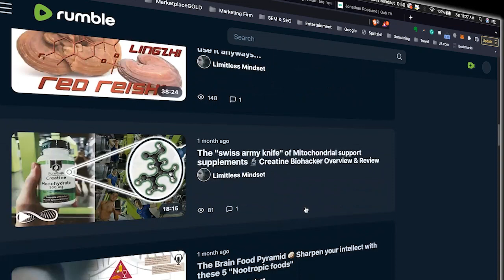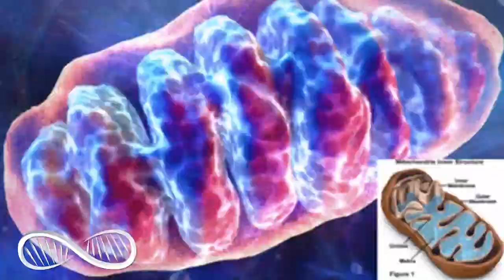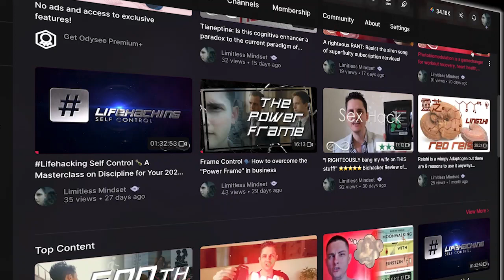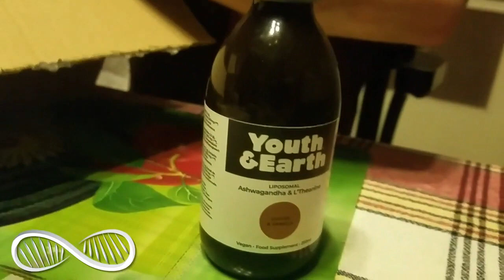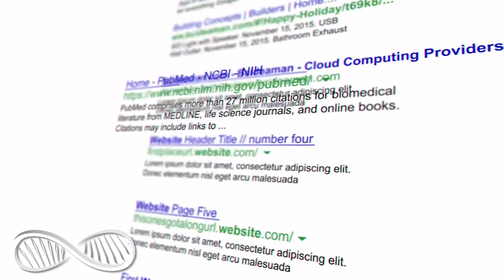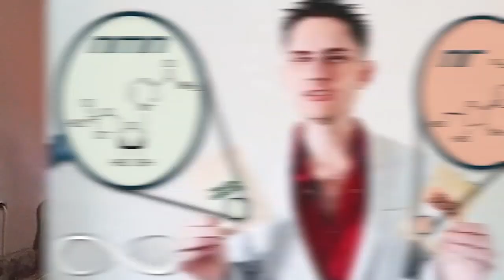Sedation in a tasty solution! ⭐⭐⭐⭐ Review of Liposomal Ashwagandha & L-Theanine by Youth & Earth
Recently I've been taking two teaspoons of this velvety sedating solution before bed with my wife. And, this is one supplement that you "feel" - it, no doubt, has a relaxing effect. I get to sleep consistently within 10 minutes after lights out in the Roseland bed chamber.
Here I'll review this pleasantly tranquilizing liposomal supplement and summarize the recent science done on Ashwagandha and L-Theanine.

I'm a big fan of Youth & Earth's liposomal solutions because they take taste engineering seriously! And the coffee-vanilla flavor of this one is no exception, you'll enjoy it!

Confused?